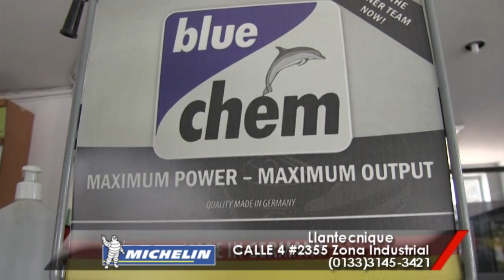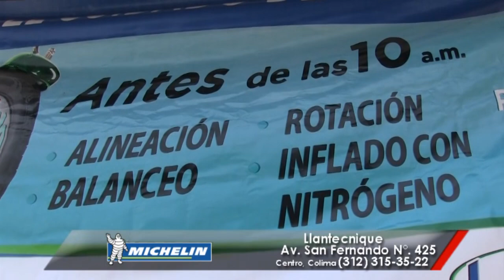llantecnique teleautos 05 may 2017